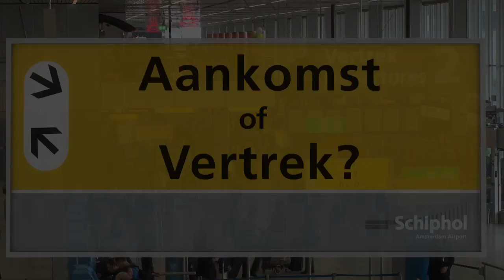Aankomst of vertrek? Verhalen van reizigers afl. 2